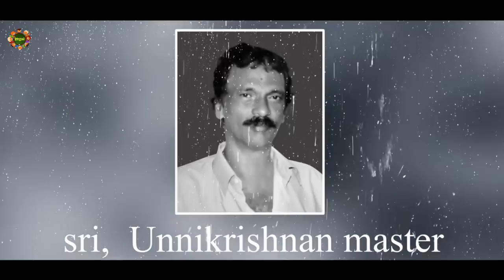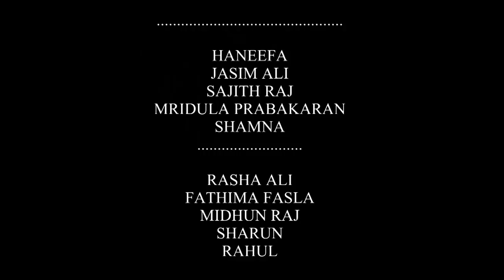devadhar school ദേവധാർ സ്കൂളിന്റെ ചരിത്രം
Created by Mukthar K Ahamed.

ഈ വീഡിയോ ചെയ്യാൻ എന്റെ കൂടെ നിഴലായി നിന്നവരിൽ ചിലരുടെ FB ലിങ്കുകൾ

ദേവധാർ സ്കൂളിന്റെ FB പേജിൽ 30 K യി ലതികം views ഉം  അതിലേറെ share ഉം Comments ഉം നൽകി... പ്രോൽസാഹിപ്പിച്ച എന്റെ പ്രിയ കൂട്ടുകാർക്ക്  ഹൃദയത്തിന്റെ ഭാഷയിൽ നന്ദി പറയുന്നു ❤ 🙏 ❤ 👇🏿